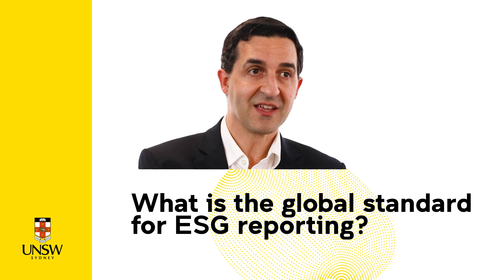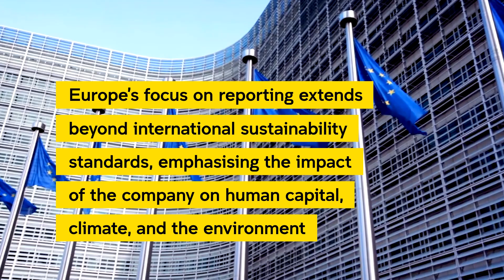What is the global standard for ESG reporting?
In this video, Professor Brendan O’Dwyer from UNSW Business School delves into the distinctions between Australian and European sustainability reporting. While Australia aligns with the consultation document and IFRS, Europe is on the brink of broader regulations focusing on human capital, climate, and environmental impact. The concept of "double materiality" is pivotal in European regulation, highlighting the differences and sensitivities between international standards and European regulations. He also discusses the concept of "interoperability", which addresses various frameworks to further underscore the evolving landscape of global sustainability reporting.